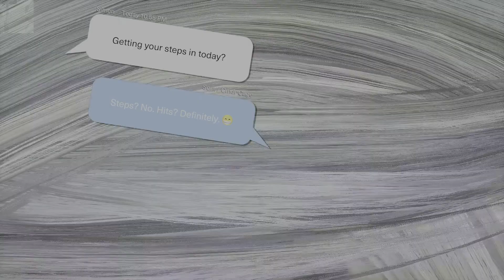Mortal Kombat 11 Tower IV